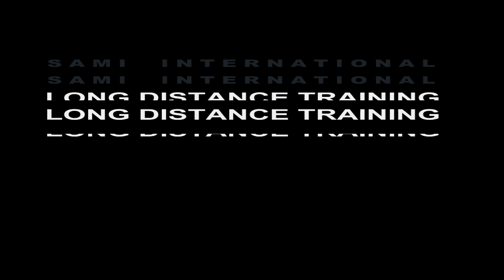Panantukan Filipino Boxing - Lesson 2 - Hubud Lubud